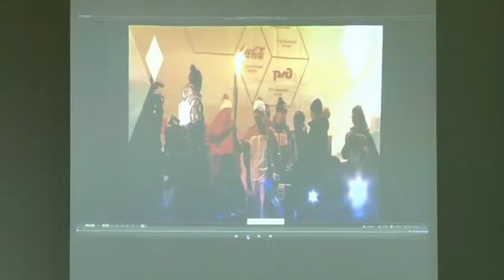Урок по картингу от министра спорта